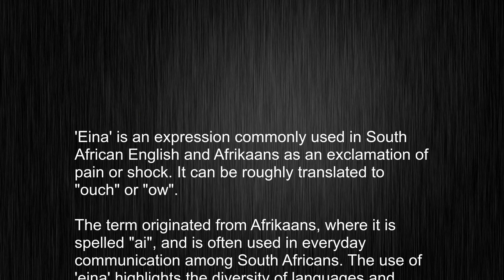What's the meaning of "eina", How to pronounce eina?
This video tells you what "eina" means, how to pronounce it, provides a pronunciation guide and an accurate definition.
00:00 Pronunciation
00:21 Meaning

- What is the meaning of eina
- How to say eina
- What is the definition of eina
- How to pronounce eina

Visit our free audio/video dictionary tutorial to learn how to correctly pronounce words/names and to learn their meanings, definitions, just like eina definition and meaning in Merriam-Webster, eina definition and meaning in Collins English Dictionary, eina definition and meaning in The Oxford English Dictionary, eina definition and meaning in Longman Dictionary of Contemporary English, eina definition and meaning in Cambridge Advanced Learner's Dictionary, and more.